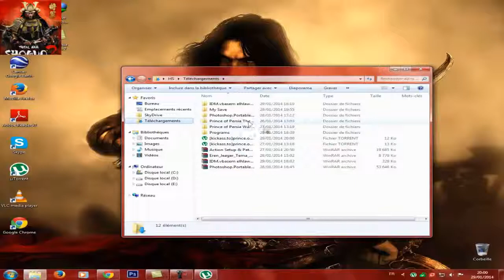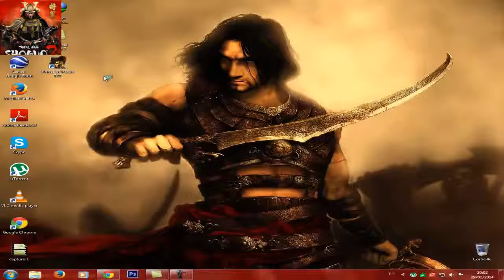prince of persia the two thrones شرح تحميل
http:__adf.ly_cnzYQ